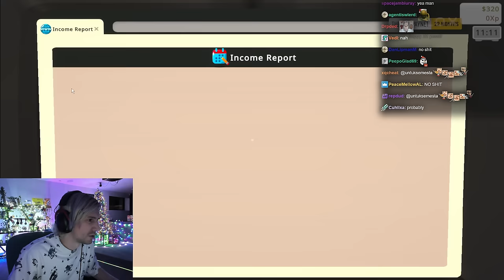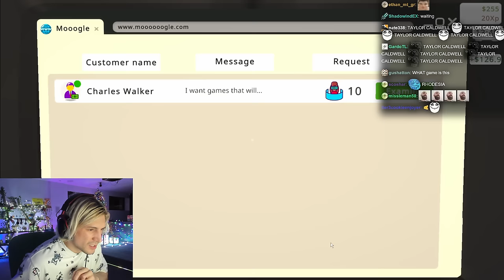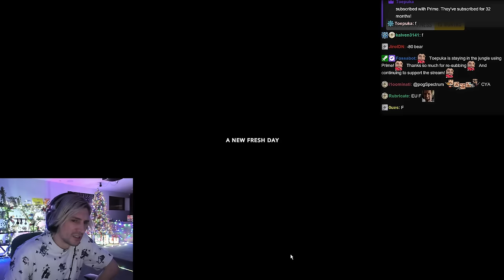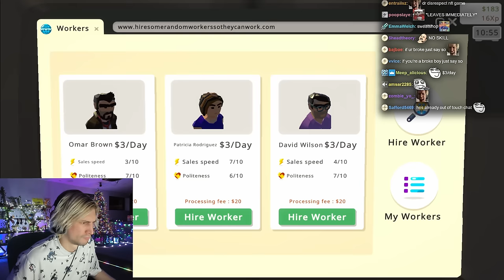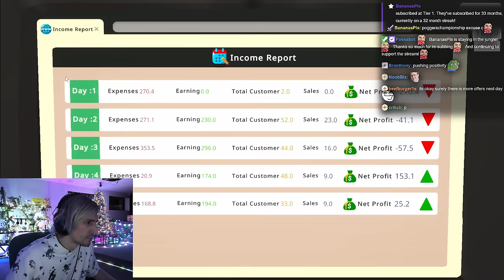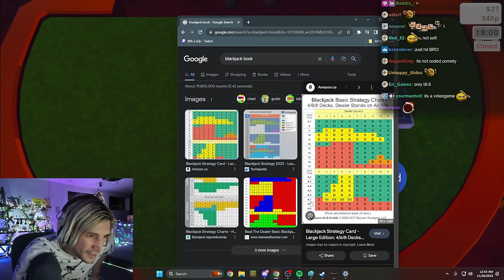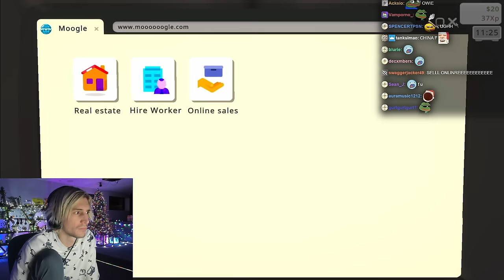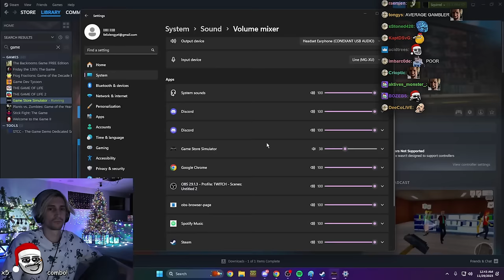xQc Starts His Own Game Store